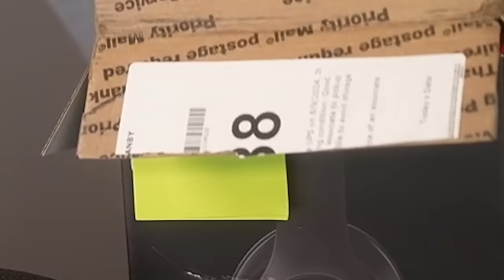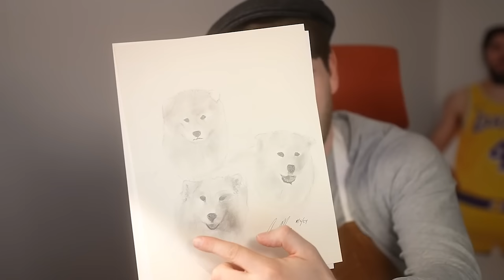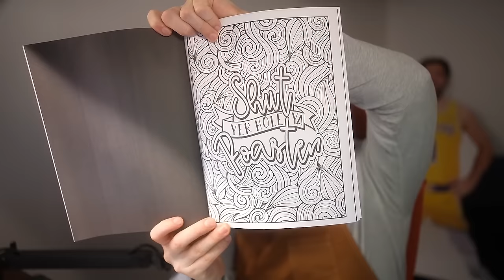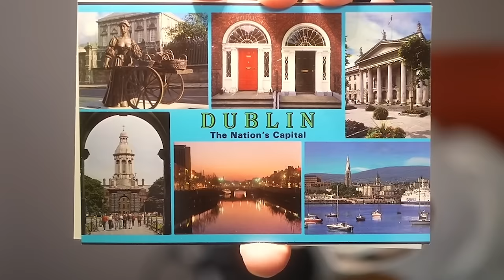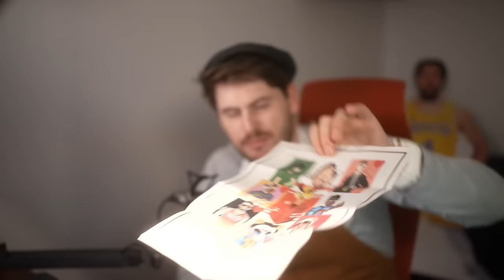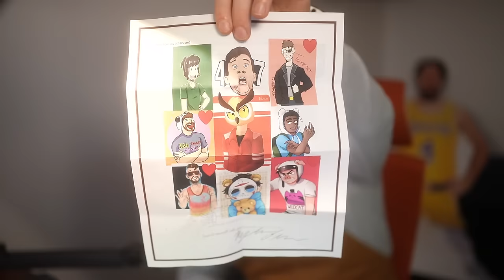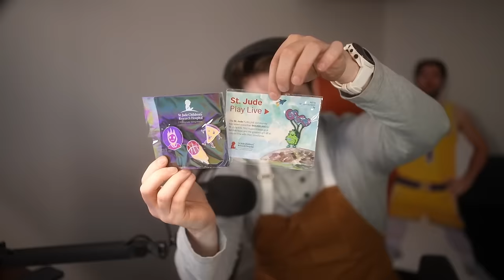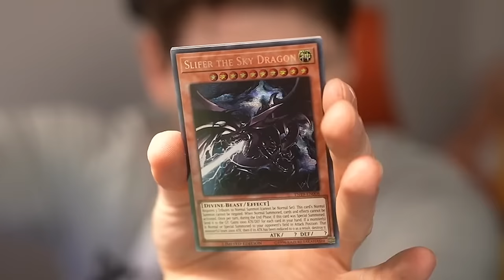I got an X-RATED Gift from a fan! (Xtra Long Version)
In today's video, we are back with Mailtime with Brian, and in this episode I received one of the greatest gifts ever along with some lovely letters from you guys!